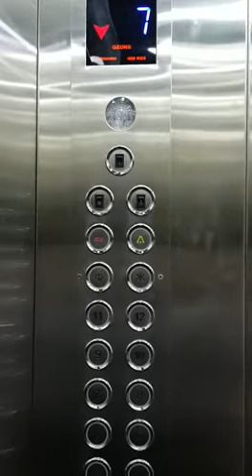Ozone Elevator Automatic Doors with ceiling panel